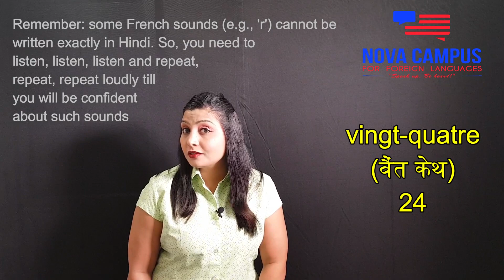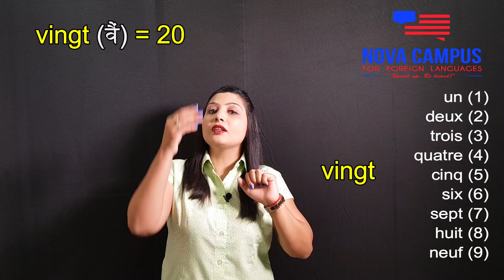French numbers/counting 20/21 to 30 through Hindi / English by Nova Campus Amritsar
📚 👉 OFFER 1: DELF (A1 + A2 Combo)
🕒 Duration: 2.5 months
💰 Regular Fee: Rs 25,000

📚 👉 OFFER 2: DELF (A1 + A2 + B1 + B2 Combo) / TEF Canada
🕒 Duration: 8 months
💰 Regular Fee: Rs 80,000

⚡ Limited Offer: Only for the FIRST 100 enrollments!

Good news! Get 40% flat discount on all our foreign language courses this Diwali. Offer is available on both online and offline courses.

Courses offered:
FRENCH
GERMAN
SPANISH
ITALIAN
DUTCH
PORTUGUESE
ENGLISH etc.

Online classes are available 24X7 depending upon demand, and the offline coaching is only in Amritsar.

For course fee, course content, discount details, class timing etc,

TODAY'S LESSON SUMMARY:
Another fun-filled French basic lesson for the speakers of Hindi who are struggling with their basic French lessons!

• 150 से अधिक वीडियो,
• 150 से अधिक विस्तृत PDF पाठ,
• 50 से अधिक quizzes और mini-tests,

Trial lesson देखने के लिए या 60% शुरुआती छूट पर खरीदने के लिए नीचे दिए गए लिंक पर click करें: